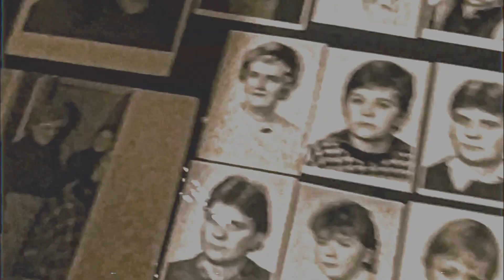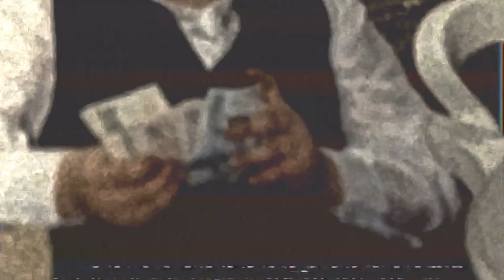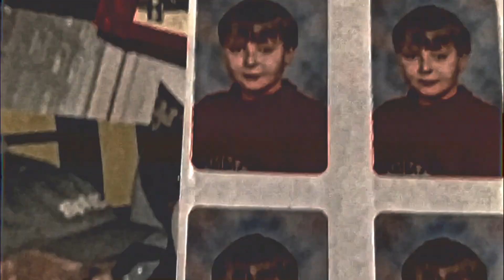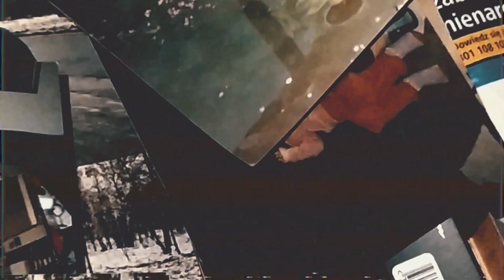ZORAK & KLIFORD (BROKLIN "MIXTAPE 5-2=3" ) feat. ELLYSOL "HOME"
Tytuł: HOME
Rap/Słowa: ZORAK, KLIFORD
Gosc: ELLYSOL
Album: MIXTAPE BROKLIN "5-2=3"
Produkcja: ZORAK
Studio: SESIEKNE

Teledysk został w całości zrealizowany zdalnie z...